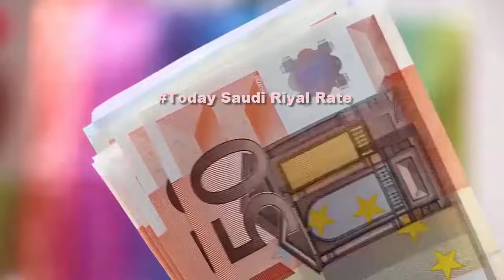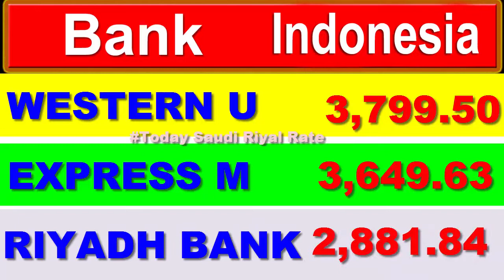Today 07-07-2019 Saudi riyal rate in Indonesia, Today Saudi Riyal Rate, Saudi Riyal rate,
Today 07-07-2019 in this video we will learn about saudi riyal exchange rate and also telling about the all banks rates of Indonesia, today in india pakistan bangladesh nepal and Many Other countries.